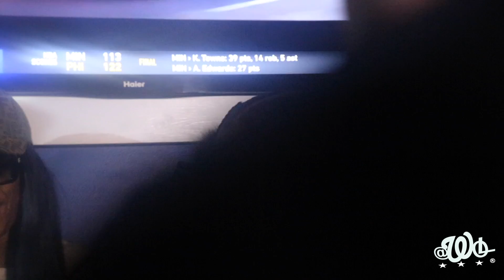Coi Leray @coileray "BIg Purr & No More Parties" at